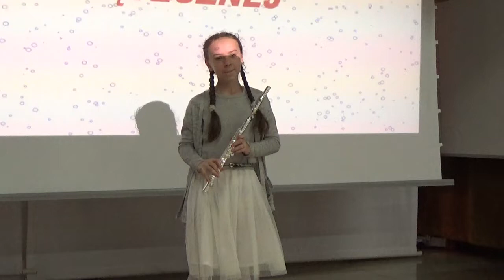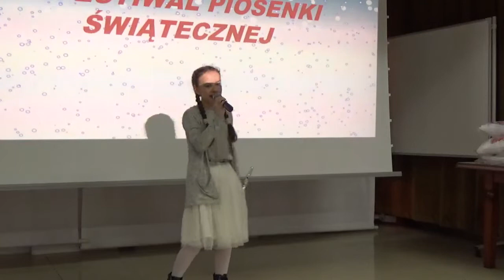III Festiwal Piosenki Świątecznej w M-GCKiP w Nowym Brzesku -Maja Adamek ,,Mędrcy Świata Monarchowie